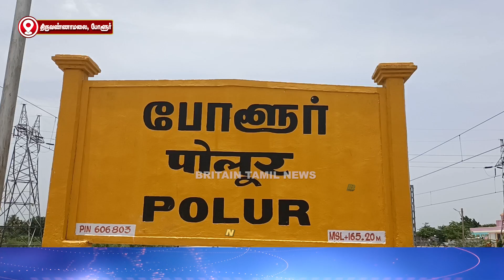ஆரணி தொகுதி எம் பி தரணிவேந்தனுக்கு போளூரில் எழுச்சிமிகு வரவேற்பு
ஆரணி தொகுதி எம் பி  தரணிவேந்தனுக்கு போளூரில் எழுச்சிமிகு வரவேற்பு | Arani Constituency MP Dharanivendan received a rousing welcome in Polur